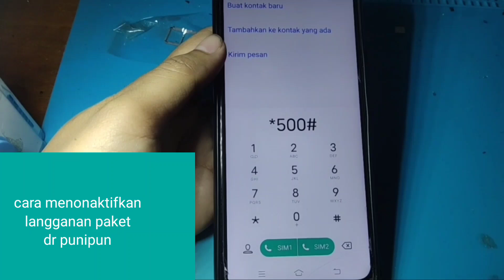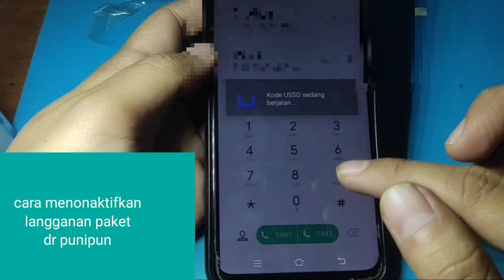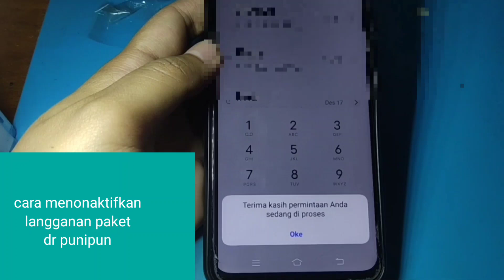CARA MENONAKTIFKAN LANGGANAN PAKET DR PUNIPUN